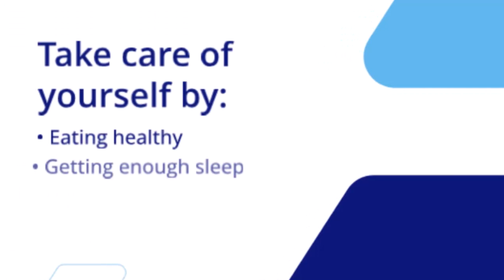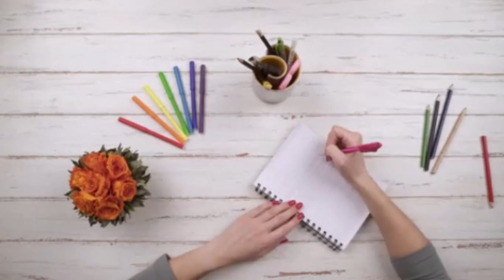Why I Feel Empty All the Time - Let's Dive In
Hey, what's up, guys? Welcome back to the channel! 🌟 In today's video, we're diving deep into a topic that many of us struggle with but don't often talk about—feeling empty. If you've ever asked yourself, "Why do I feel empty all the time?" you're definitely not alone. We're going to break down the reasons behind this feeling and share some actionable steps to overcome it.

**Remember, you're not alone in this!** Let's support each other and create a community where we can talk openly about our struggles and triumphs.